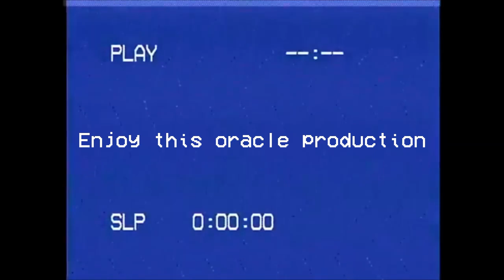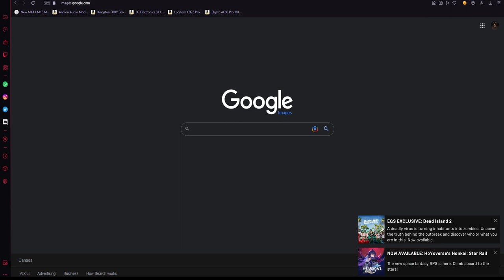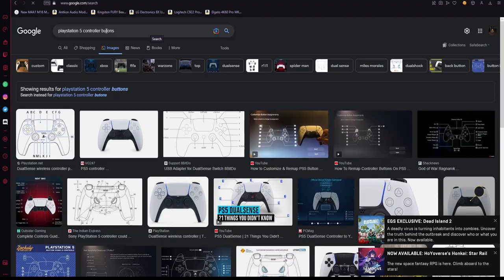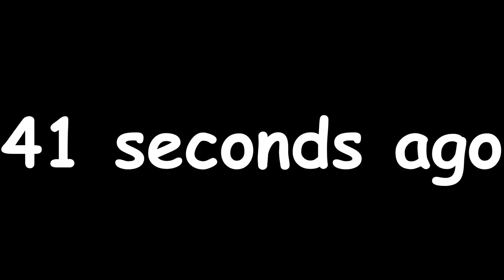Training A Kid For The SCP Foundation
Training Finlands for the SCP foundation in rec room

Music↓

Keith Mansfield - Funky Fanfare